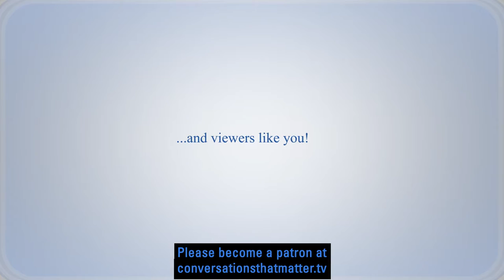Are cows getting a bad greenhouse gas rap? (w/ Myles Allen, PhD)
Leading climate scientist Myles Allen says, "The traditional way of accounting for methane emissions from cows overstates the impact of a steady herd by a factor of four” – which, he says, is a problem. Allen goes on to say, "If we are going to set these very ambitious goals to stop global warming, then we need to have accounting tools that are fit for purpose… The errors distort cows' contributions – both good and bad – and, in doing so, give CO2 producers a free pass on their total GHG contribution."

Allen is a heavyweight in climate circles. The BBC described him as the physicist behind Net Zero. Based on his work with the IPCC in 2001, when quantifying the size of human influence on observed and projected changes in global temperatures. In 2005, he proposed global carbon budgets and in 2010, he received the Appleton Medal and Prize from the Institute of Physics for his work in climate sciences.

Over the past few years, he has been the coordinating lead author for the 2018 IPCC special report on “1.5 degrees” and he has long been a proponent of fossil fuel producers being made to take responsibility for cleaning up after the products they sell, rather than shifting that onus on powerless consumers. All of this leads to cows and why he cares that the math is right.

According to Allen, cows get lumped into the CO2 equivalent measurements, which the @oxforduniversity professor says is wrong. "And that," says Allen, "lets carbon producers off the hook because they can and do point to incorrect – yet widely accepted accounting of cows' contribution to GHG production. In essence, they're blaming the cows rather than taking full responsibility."

We invited Myles Allen to join us for a Conversation That Matters about why a steady herd size of cows is not the problem and a slow decrease in herd size, may in fact be part of the solution.

@ConversationsThatMatter  Join veteran broadcaster Stuart McNish each week for an important and engaging Conversation about the issues shaping our future.

ctm325 climatechange carbon environment @frankmitloehner5707